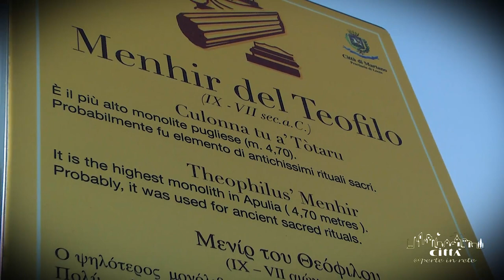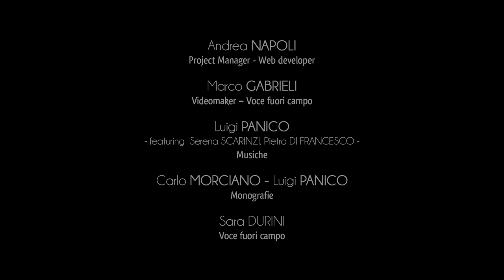Ciudad de Martano - Specchia de los Moros y Menhir del Teofilo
Impregnada de leyendas y rodeada por un aura de misterio es la Specchia de los Moros, también conocida como la Specchia del Demonio.
Consiste en rocas rodadas de diferentes tamaños colocadas una encima de la otra para formar un montón, cuya función original era, probablemente, de avistamiento y defensa del territorio.
La leyenda popular vinculada a su realización es curiosa.
Se dice que la Specchia fue construida por moros impresionantes, ansiosos por alcanzar el Olimpo y ver a los dioses.